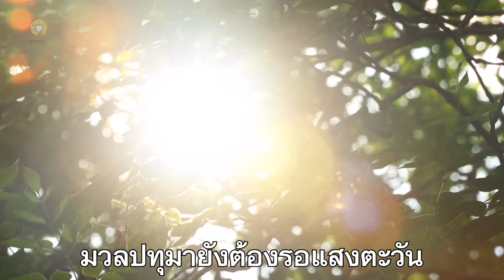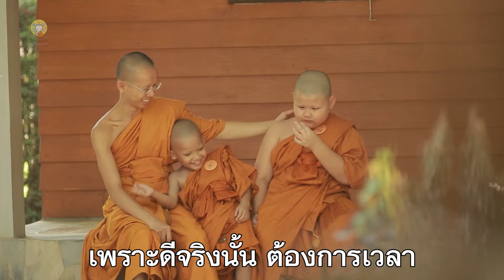MV เพลง หนึ่งทศวรรษแห่งความดี | สามเณรปลูกปัญญาธรรม ปี 10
เพลง "หนึ่งทศวรรษแห่งความดี" ได้รับความเมตตาจากพระเมธีวชิโรดม (ว.วชิรเมธี) กวีนิพนธ์ในโอกาสพิเศษ ครบรอบ 1 ทศวรรษ ของโครงการสามเณร ปลูกปัญญาธรรมทำนองโดย คุณกฤษณศักดิ์ กันตธรรมวงศ์
ขับร้องโดย คุณปราชญา ศิริพงษ์สุนทร
โครงการสามเณร ปลูกปัญญาธรรม ปี 10

สามเณรปลูกปัญญาธรรมปี 10
เริ่มถ่ายทอดสด ถึง 18 พฤษภาคม 2567
ณ สถานปฏิบัติธรรม ธวีธรรม จ.นครราชสีมา
ผ่านทรูวิชั่นส์ HD 119, 333 และ TrueID